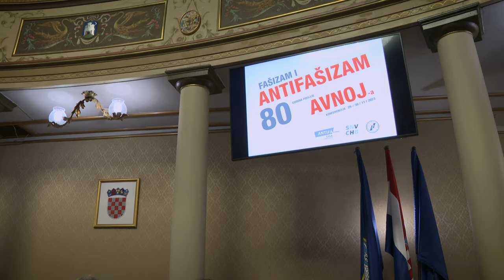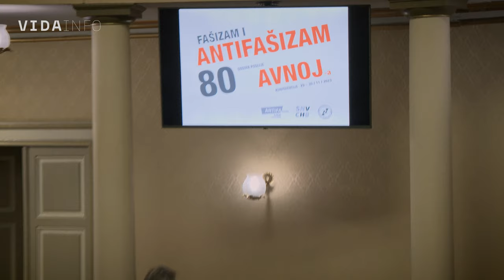VIDA info - Otpor fašizmu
Suvremene manifestacije fašizma zahtijevaju snažniju i artikuliranu ljevicu, buđenje društvene solidarnosti te približavanje antifašističkih vrijednosti mladima. Glavni su to zaključci drugog dana konferencije “Fašizam i antifašizam 80 godina poslije AVNOJ-a”, posvećenog raspravama o novim oblicima fašizma i antifašističkom otporu.